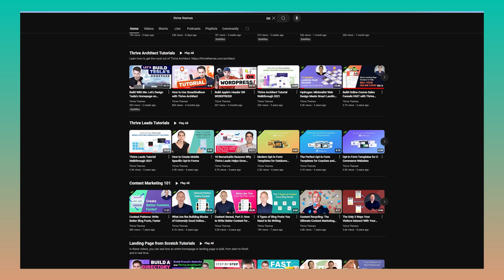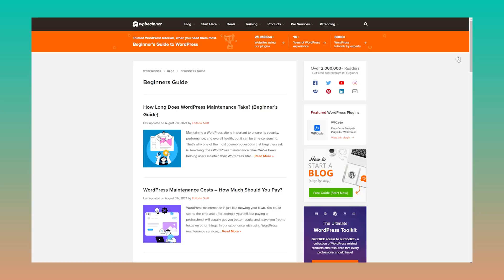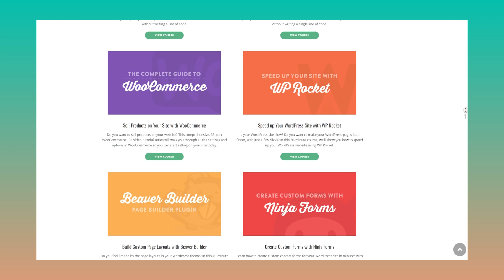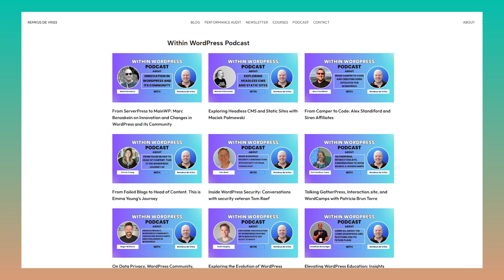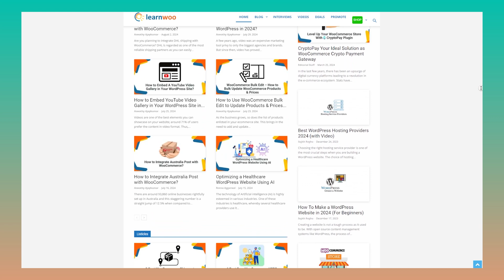9 Best WordPress Resources for Beginners in 2024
If you're new to WordPress in 2024 and wondering where to start, this video is for you! We've curated a list of the top nine resources to help beginners master WordPress. Whether you're looking to build a blog, create a business website, or start an e-commerce store, these tools and tutorials will guide you every step of the way. We’ll cover everything from essential YouTube channels and blogs to specialized courses that can help you quickly get up to speed.

Join Thrive University and access free courses on building successful websites and online businesses!

Time Stamps
00:00 - Introduction
00:30 - Our YouTube Channel
00:52 - WPBeginner.com
01:24 - WPBeginner YouTube Channel
01:43 - WP101
02:15 - Thrive University
02:38 - Remkus' Newsletter
03:13 - All-in-one SEO YouTube Channel
04:00 - WordPress.com
04:33 - LearnWoo.com

If you want to connect with other Thrive Themes users by joining the Official User Group on Facebook,